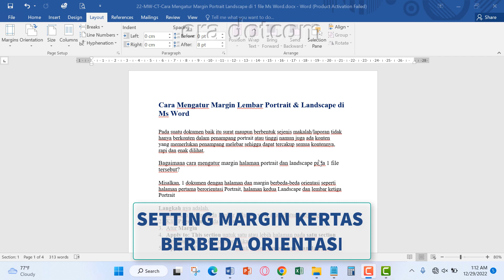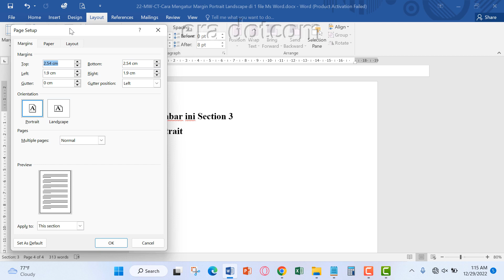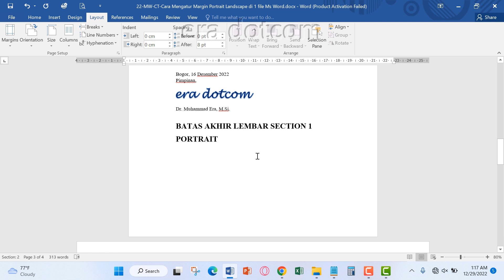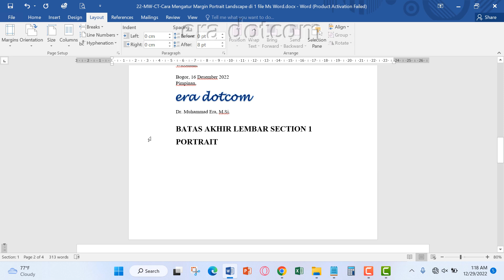Cara Mengatur Margin Portrait Landscape di Satu File Ms Word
Pada suatu dokumen baik itu surat maupun berbentuk sejenis makalah/laporan tidak hanya berkonten dalam penampang portrait atau tinggi namun juga ada konten yang memerlukan penampang melebar sehigga dapat tercakup semua kontennya, rapi dan enak dilihat.

Bagaimana cara mengatur margin halaman portrait dan landscape pada 1 file tersebut?

Misalkan, 1 dokumen dengan halaman dan margin berbeda-beda orientasi seperti halaman pertama berorientasi Portrait, halaman kedua Landscape dan lembar ketiga Portrait

Langkah nya adalah,
1. Letakkan kursor pada lembar halaman yang akan diatur marginnya
2. Klik Page Setup pada Layout
3. Atur Margin
4. Apply to: This section untuk satu atau lebih halaman pada satu section tertentu di mana kursor diposisikan
5. Apply to: Whole document untuk semua lembar halaman dan/atau section
6. Apply to: This point forward, membuat section baru dari setelah kursor pada baris halaman diposisikan

salam,

Era Dotcom Channel